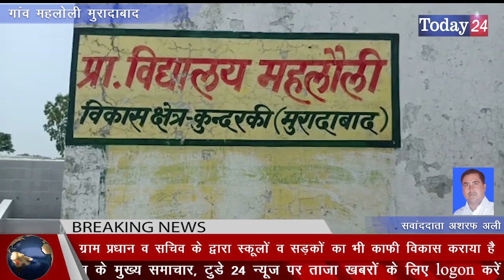मुरादाबाद के गांव महलोली में ग्राम प्रधान द्वारा कराये गए अनेकों विकास कार्य | Today24